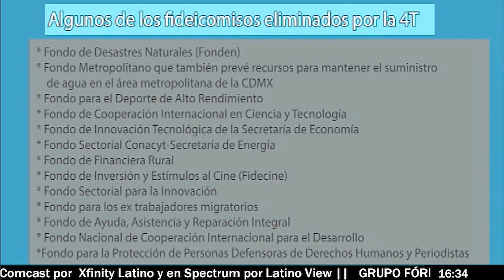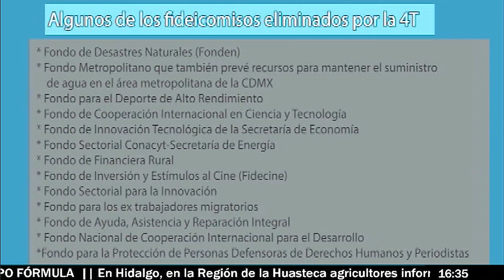La Suprema Corte a punto de revivir fideicomisos que AMLO destruyó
Otro revés contra el autoritarismo inconstitucional del régimen de la 4T
En Grupo Fórmula Hugo Páez en prog. de Eduardo Ruiz-Healy